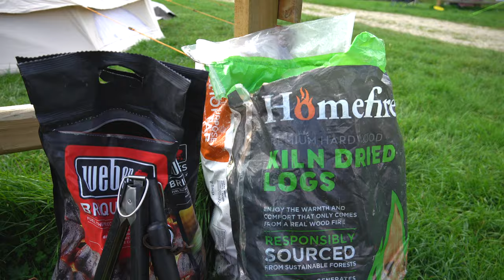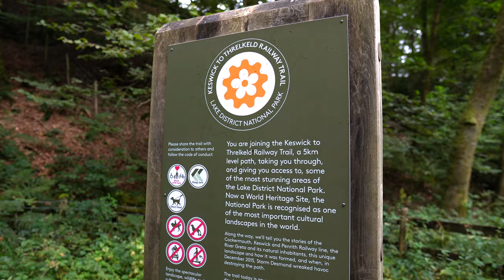Lake District van camping in summer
School holidays have ended, British summer weather has arrived and we visit Burns Farm campsite in the Lake District with a plan to explore but, the heatwave forced us to relax by our van, drink beer, cook food over the camp fire and soak in the mountain views whilst watching the sun set!
The location, nor doing nothing all weekend was what we had planned but, sometimes things just work out for the better as long as you remember to make the most of the current situation and enjoy it.
This campsite is in the North of the national Park next to the A66, between Keswick and Threlkeld and has 360 views of Lakeland fells.
You're allowed raised fire pits or, you can rent one and buy logs from the campsite.
We took our Kadai travel fire bowl as you can use it as a fire pit or a BBQ.
Plenty of beer, sun, relaxation and more importantly, mental wellbeing.
If anyone has a Glawning bell tent type awning, let us know what your honest thoughts are.